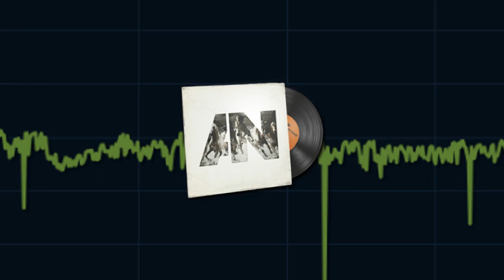AWOLNATION — I Am CS:GO Main Menu